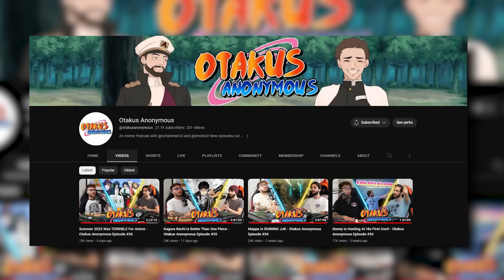It's time to stop watching Jujutsu Kaisen...